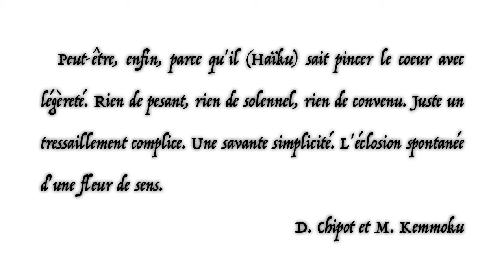À L'OMBRE DES CERISIERS EN FLEURS | Introduction aux haïjins japonaises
Ma gratitude à l'adresse de ces poétesses superbes :

0:06 - Chyio-ni
0:16 - Midojiro Abé
0:24 - Kanojo Hasegawa
0:36 - Hisajo Sugita
0:43 - Teijo Nakamura
0:49 - Ayako Hosomi
1:02 - Sonoko Nakamura
1:09 - Nobuko Katsura
1:15 - Setsuko Nozawa
1:22 - Nanako Washitani
1:30 - Mizué Yamada
1:38 - Hitomi Okamoto
1:46 - Kazué Asakura
1:52 - Amari Ôki
2:01 - Reiko Akezumi

Bande sonore originale : Kyu Sakamoto - Sukyiaki
Photographies originales : Kinbei Kusakabe